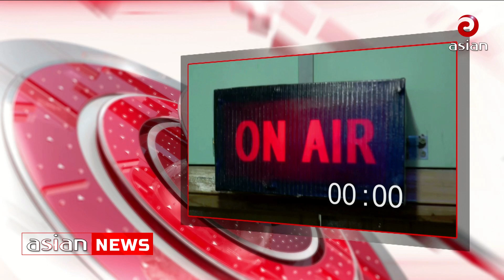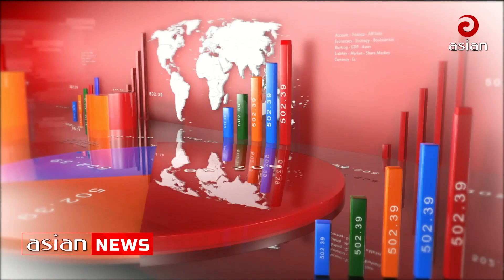এশিয়ান টিভি দুপুর সাড়ে ১২ টার সংবাদ-১২ অক্টোবর ২০২২